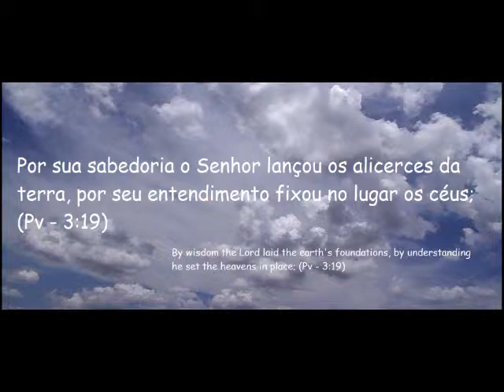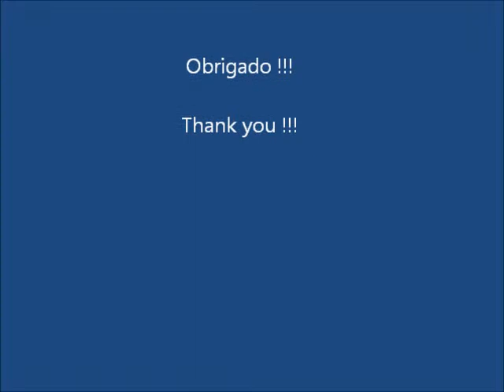Voo do F949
Um momento bastante divertido. Aeromodelo de 50 cm de asa e pesando aproximadamente umas 58g. Com 3 canais para controla-lo (Acelerador, leme e profundor) fica muito fácil aprender a pilotar com um modelo desse.

 Esse modelo se chama F949 WLtoys, uma réplica do  Cessna 182.  Para iniciar as primeiras horas de voo com muita diversão e aprender cada vez mais a cada minuto de voo.

 A bateria desse modelo dura aproximadamente uns 18 minutos de voo. A sua asa por possuir um diedro e deixa-o bastante estável. Um modelo fácil de pilotar, um treinador para iniciante.

     Agora, além de treinar a voar é preciso treinar a pousar também, na parte final do video tem uns treinos de pouso, voar e pousar é muito bom. Preciso treinar muito. Obrigado e até o próximo voo.  (Dream. Explore. Fly)